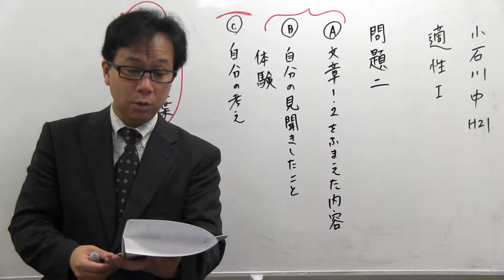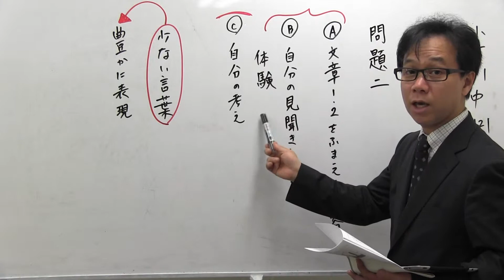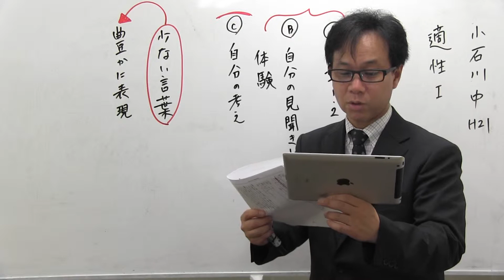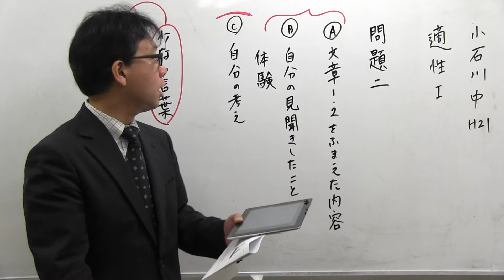東京都立小石川中等 適性検査1 平成21年度 問題２